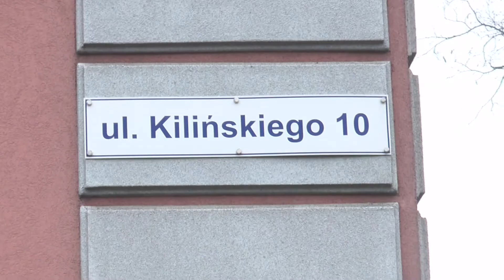LUBIN. Zbudują lubińskie centrum administracji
Mieszkańcy Lubina, gminy wiejskiej, jak i powiatu lubińskiego nie będą musieli się zastanawiać, w którym urzędzie załatwiać poszczególne sprawy. Wszystkie kwestie będą realizowane w jednym, dużym centrum obsługi petenta, które ma powstać przy ulicy Hutniczej w Lubinie. Znajdą się tam wszystkie niezbędne wydziały z wszystkich trzech samorządów. Zdublowane stanowiska zostaną natomiast zlikwidowane.